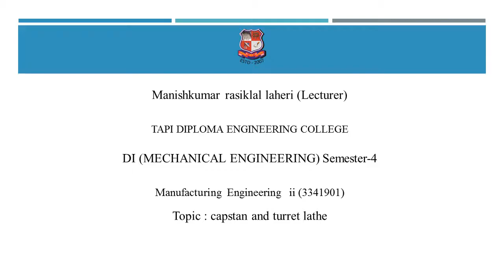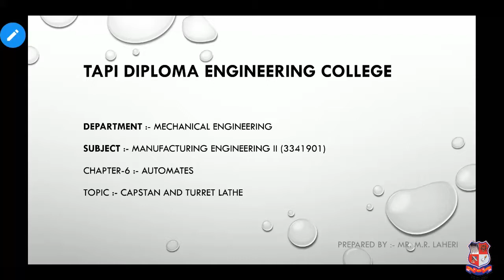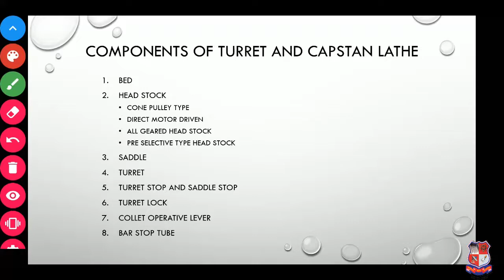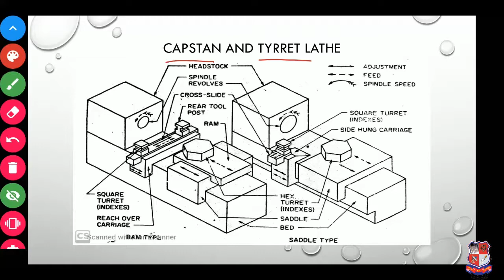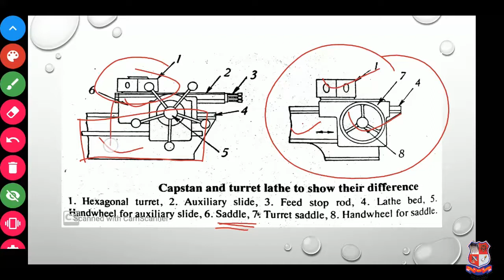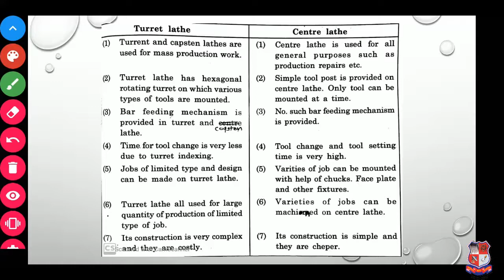GTU_DI_MECHANICAL ENGINEERING_3341901_Manufacturing Engineering ii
DI  -  MECHANICAL ENGINEERING
Subject : 3341901  -  Manufacturing Engineering ii (Sem-4)
Created By : Manishkumar rasiklal laheri [Lecturer] | 29 May 2020 | 562 MB
College : 647 - TAPI DIPLOMA ENGINEERING COLLEGE
Topic : capstan and turret lathe